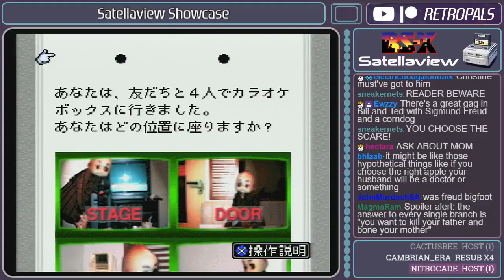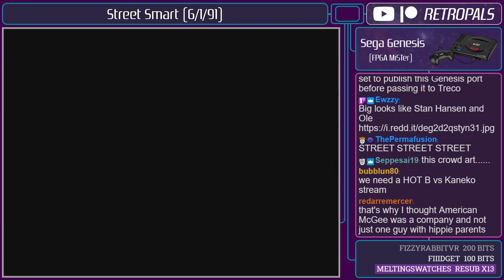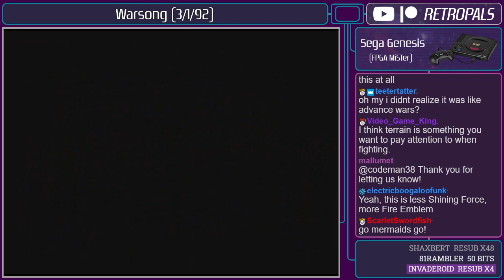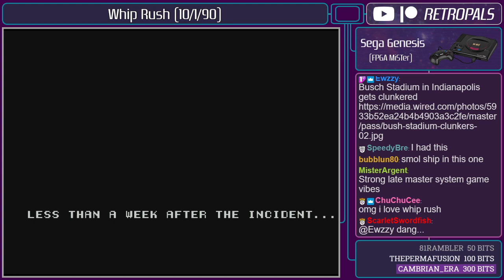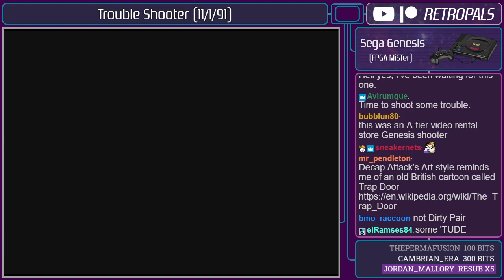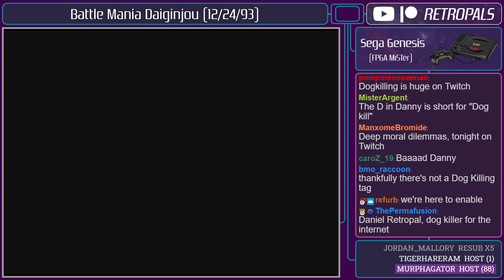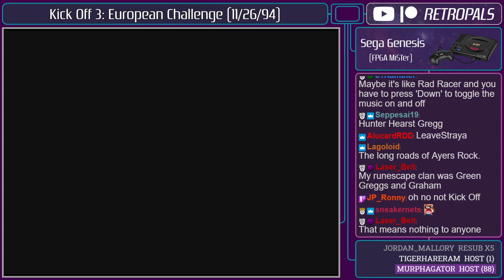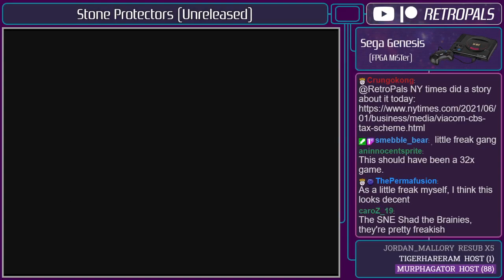Treco vs. Vic Tokai - Sega Genesis Publisher Showdown - Retro Pals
It's finally time to settle the score: Which is the better B-tier Sega Genesis publisher, Treco or Vic Tokai? The argument has raged on for decades. One company has a small but potent lineup of memorable games, including a landmark strategy RPG. The other takes a more varied but scattershot approach to its catalog. In this definitive finale to the Treco vs. Vic Tokai saga, we play every game from both publishers and declare a winner.